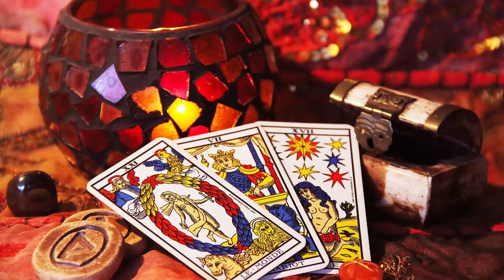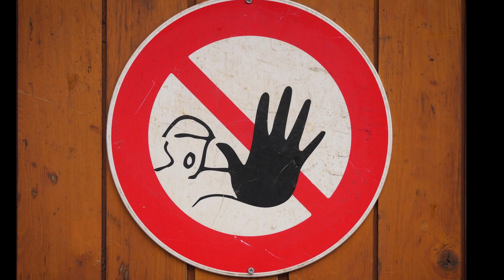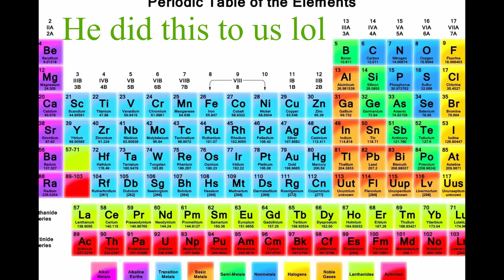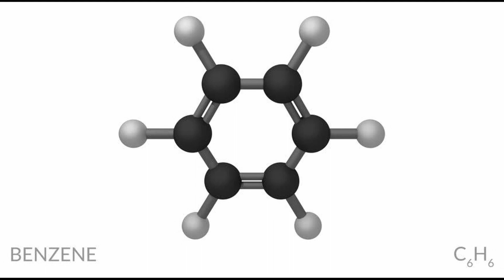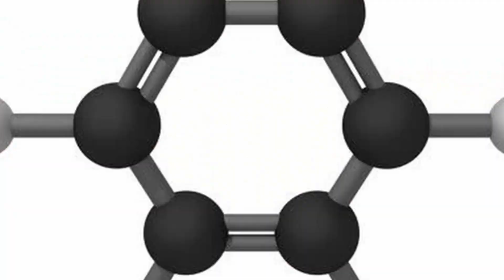what are dreams and how to remember!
On this video I'll be explaining what dreams are and talking about how ancient cultures viewed dreams, the stories of people who utilized this super underrated superpower and how you can remember your dreams and take advantage also.